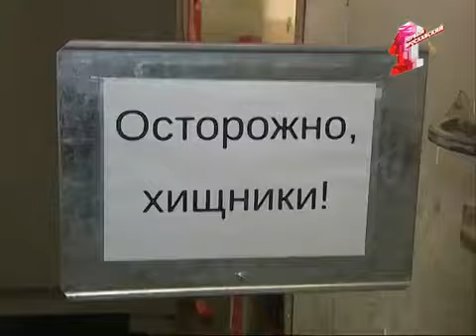Дрессура в цирке , Хамада Кута 2014